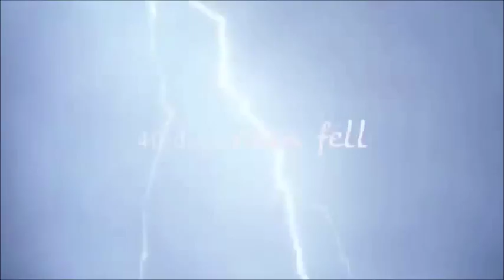New Lent season Study 'Renegade Gospel' - Check out this short video!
Lent Video and New Bible study tilted 'Renegade Gospel'